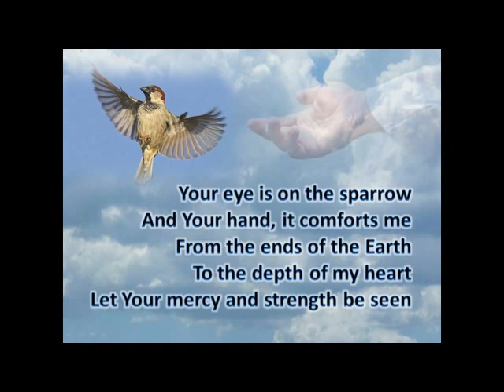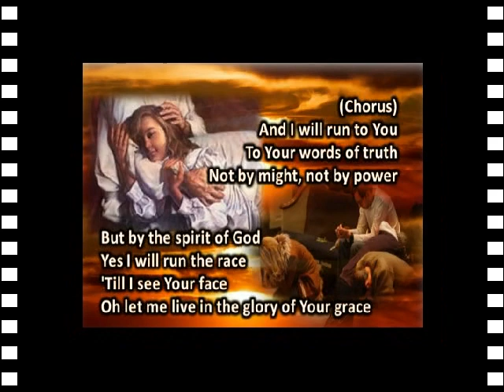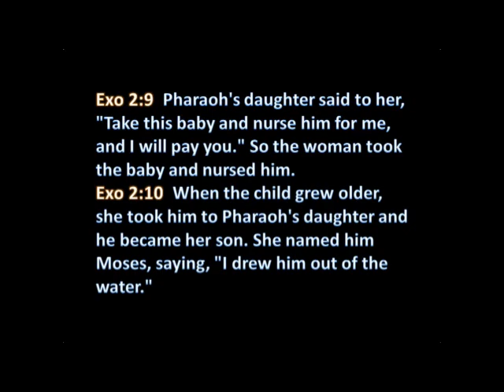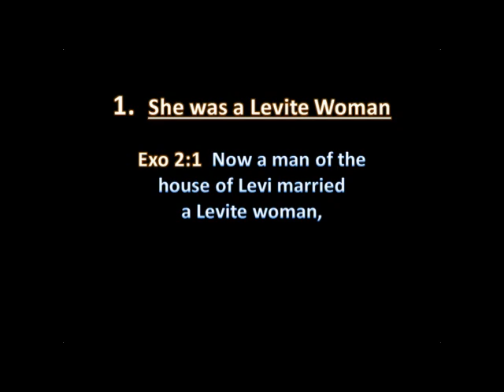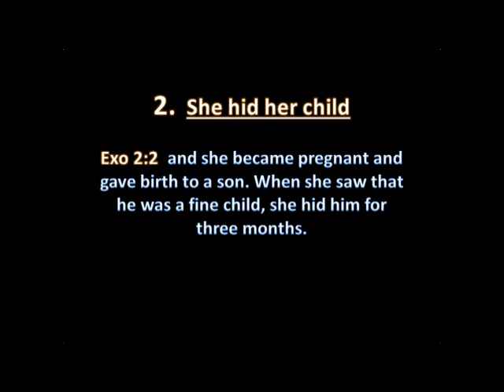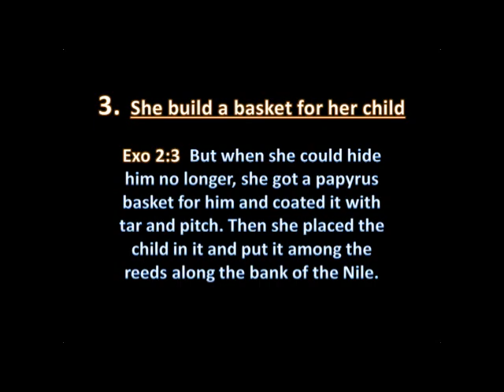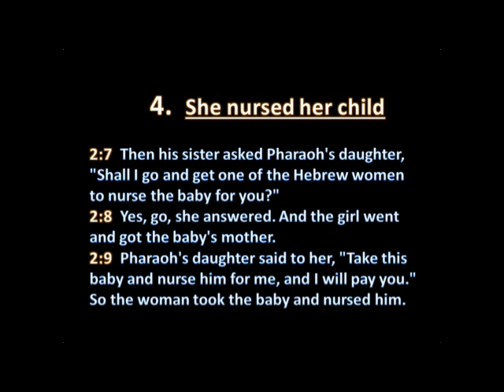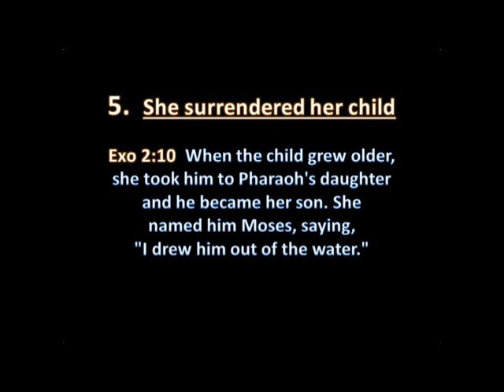Golden Lampstand Service - 10 May 2020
Mothers' Day message